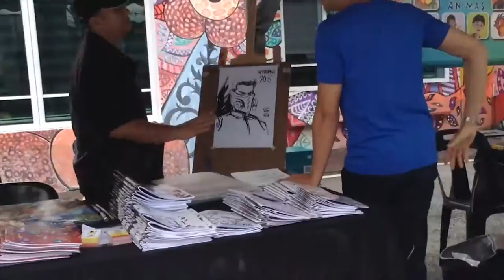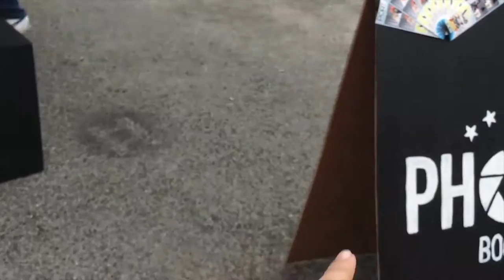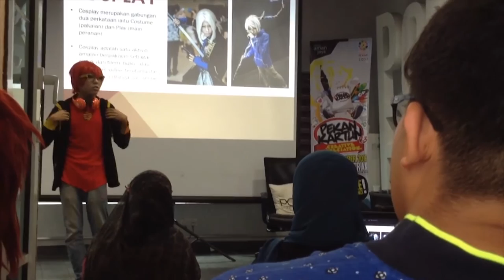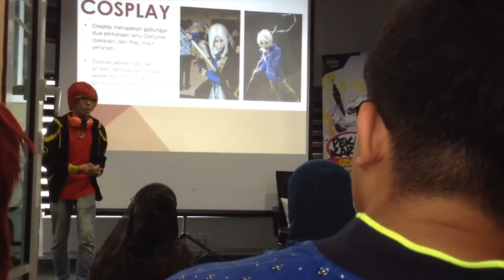【VLOG】Pekan Kartun 2016 ft GG twins, Shadow, A.Itou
My partner(Akatsuki Itou) and I were given the chance to be invited as guests at Pekan Kartun 2016, along with the GG Twins! Here's a walk through of our time there~ Special thanks to Pekan Kartun for giving us this opportunity!

Check em out! GG Twins